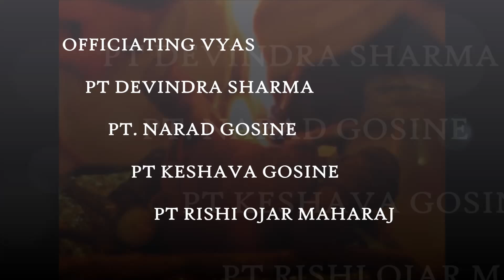UWI Hindu Society - 3 night Devi Puran Yagna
SSR Entertainment, check us for your production needs.

Friday 22nd -Sunday 24th Febrary 2013, at the J.F.K. Lecture Theatre U.W.I.

Devotional hours are from 6pm-9pm.

Officiating:
Friday: Pt. Narad Gosine,
Saturday: Pt. Keshava Gosine,
Sunday: Pt. Rishi Ojar Maharaj
Ground Puja: Pt Devindra Sharma